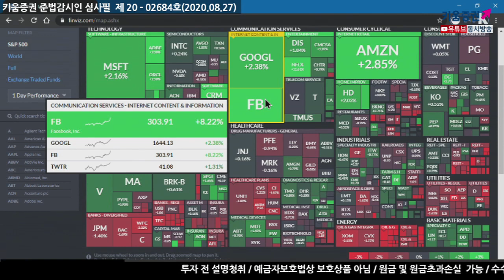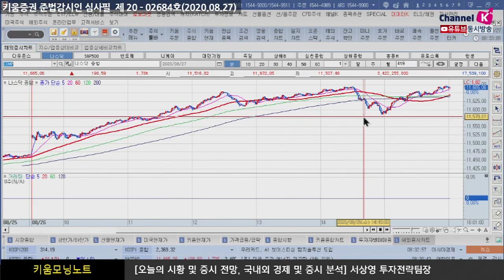쏠림현상이 큰 종목 이외는 약진 (모닝노트.시장분석/20.08.27)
시장 자체는 모멘텀있는 주식만 상승 보임
미중 무역분쟁 심화로 인한 차익욕구가 높아지고 장중 변동성 확대
허리케인 피해로 인한 국제유가 하락 주의
사람들이 대피소로 대피하면서 코로나 확산 주의
잭슨홀 파월의장의 새로운 통화정책 관련 내용 발표를 기대
오늘은 금융통화위원회 온건한 통화정책회의가 될 가능성이 높음
쏠림현상 지속 전망, 코로나 확진자 소식에 민감할 것
​「좋아요」와 「구독」 잊지 말고 눌러주세요​
08/27 미 증시, 대형 기술주 등 모멘텀 주식만 상승